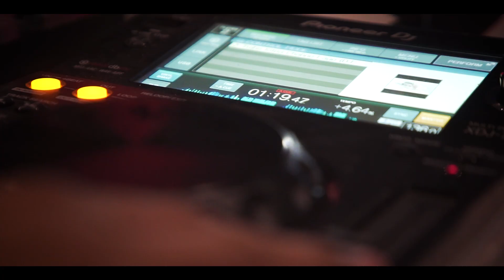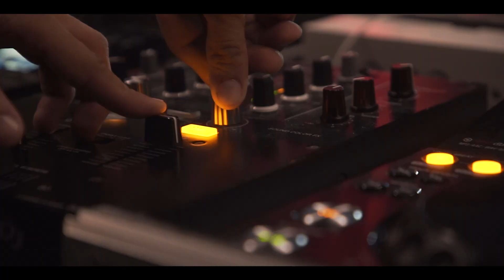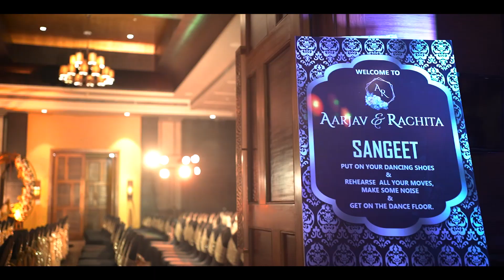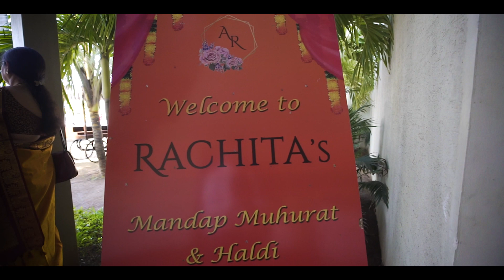Aarjav Rachita Wedding